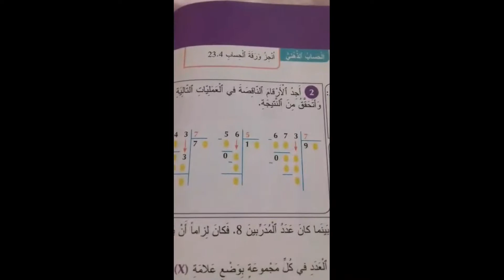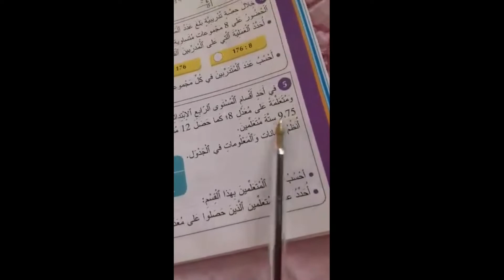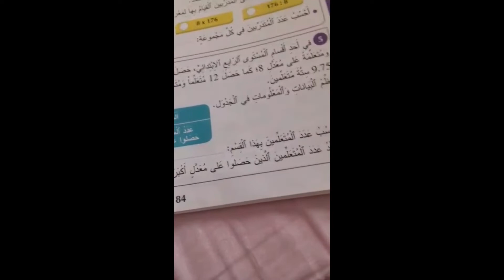دعم الدرسين 19/20 المفيد في الرياضيات